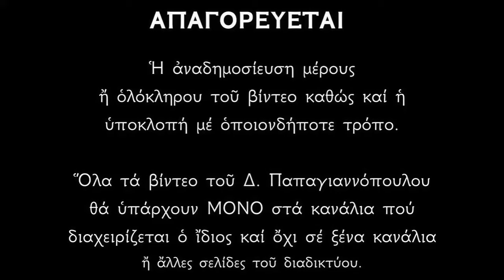Απολυτίκιο «Χαίρε κεχαριτωμένη Θεοτόκε Παρθένε» | Ψάλλει ο Δημήτριος Παπαγιαννόπουλος